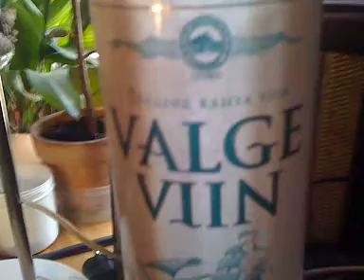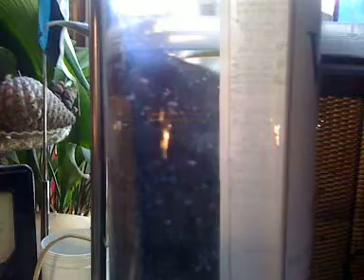LIVIKO - KOLLIVIIN - 1331725226.mov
KOLLIVIIN LIVIKO